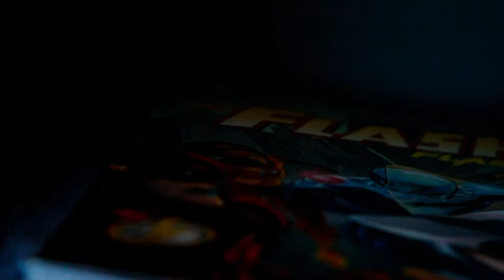blue keyboard (short short film)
a little video aesthetic music and shots i was doing for fun and decided to share it with you guys :)